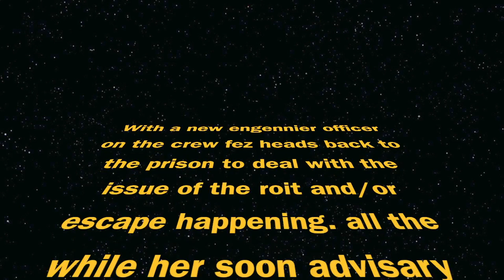Let's play Star Trek (Klingon LP)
stoping a robbery in-progress